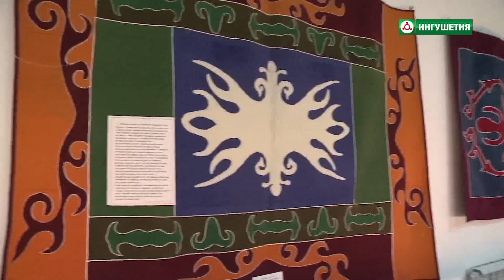Выставка ковров в Государственном музее изобразительных искусств РИ. Автор: Мадина Албогачиева